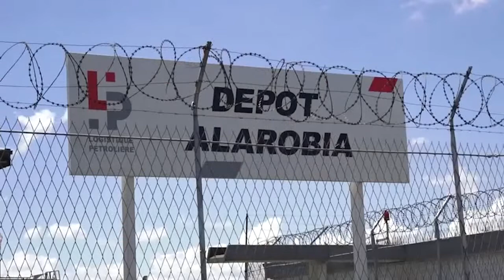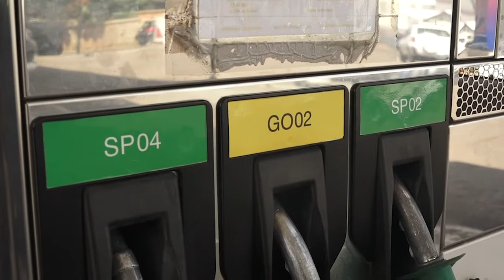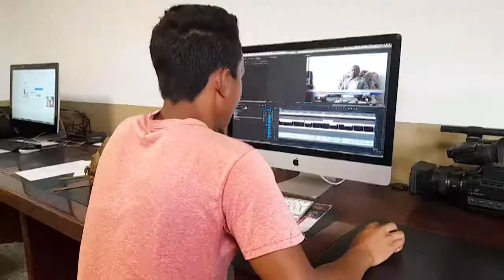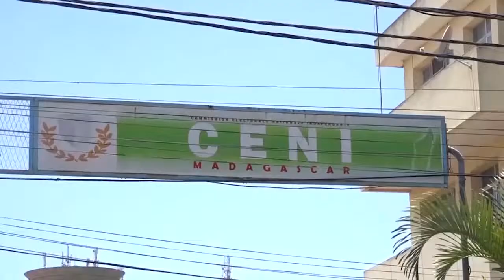Journal VF │ Viva Tv Madagascar │09 Avril 2022